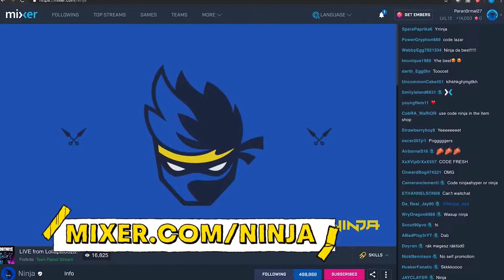Drama MIXER dan film adaptasi dari Game Indie. | Rangkuman Berita Gaming Minggu ke-1 Juli, 2020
We still playing the waiting game!. Kemana Ninja akan streaming? Ke Youtube atau ikut ke Facebook?.

Dan game indie mulai dilirik oleh Hollywood.

00:00 Opening.

00:31 MIXER gulung tikar.
01:55 Game indie jadi film.

Jika kalian suka dengan konten-konten kita, Arcanum Digital Team yang disingkat  ARCADE,
Pretty please with sugar on top - Support us.

Atau ingin cari board game yang lain?

Datang aja langsung ke toko kita. Nggak cuma untuk belanja doang kok, main board game disini juga boleh.
Kita Tunggu ya di :

Main District

Kuningan City, Kav 18 Lantai 2 Unit 50,
Jl. Prof. DR. Satrio No.18, RT.14/RW.4,
Karet Kuningan, DKI Jakarta,

Host, and scriptwriter :
Ocha Maria

Video editing, scriptwriter, and direct  :
Dada Nagara

Thumbnail design:
Galih Aristo.

Special Thanks to :